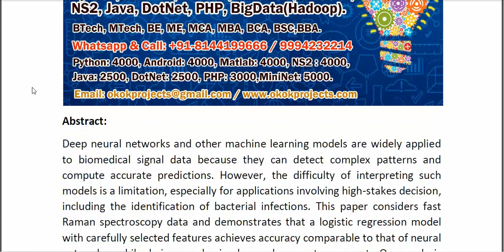Interpretable Classification of Bacterial Raman Spectra With Knockoff Wavelets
* Complete Source Code
* Complete Documentation
* Complete Presentation Slides
* Flow Diagram
* Database File
* Screenshots
* Execution Procedure
* Readme File
* Video Tutorials
* Supporting Softwares
Support Specialization
* 24/7 Support
* Ticketing System
* Voice Conference
* Video On Demand
* Remote Connectivity
* Document Customization